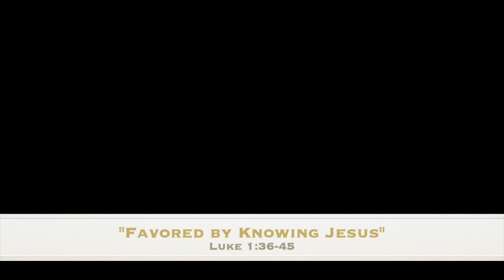"Blessed by Association with Jesus," Luke 1:36-45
Blessing in life and after life come by belief and association with Jesus.